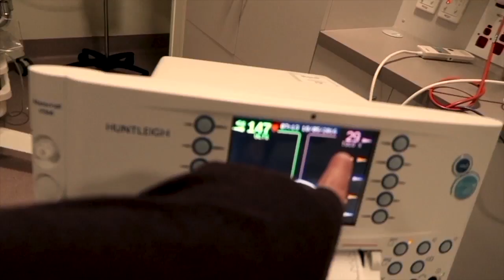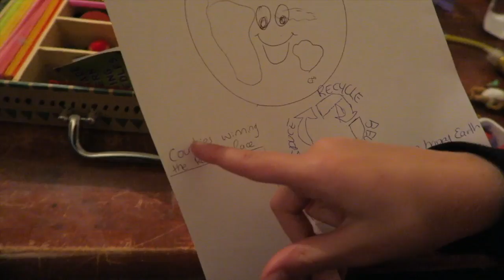Reuse Reduce and Recycle to Save the World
Emma has a rather terrifying but funny story about her trip to the supermarket ... while Phoebe's class has been learning about recycling and all the impact the pollution is having on the world !

Join Josh, Emma and our 5 kids Jensen, Dexter, Phoebe , Katie and Jessica as we try not to take life to seriously and geek out over our toy store of a house !

Josh: XVendettta
Emma : XVemmix